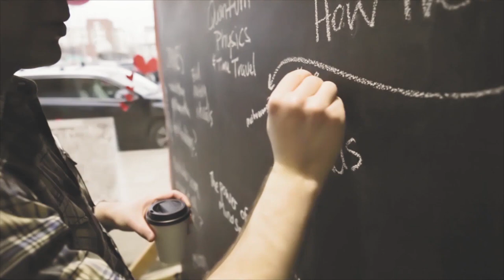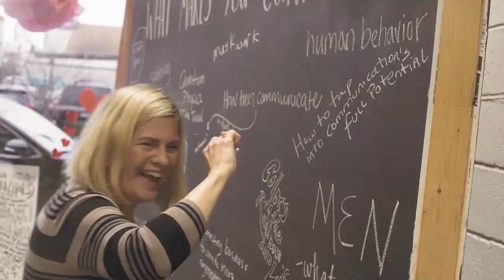Chioke I'Anson: Curiosity: Responsible Investigation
Dr. Choike l'Anson expands our idea of what knowledge looks like.

Chioke I'Anson at CreativeMornings Richmond , February 2018. Free events like this one are hosted every month in dozens of cities. Discover hundreds of talks from the world's creative community